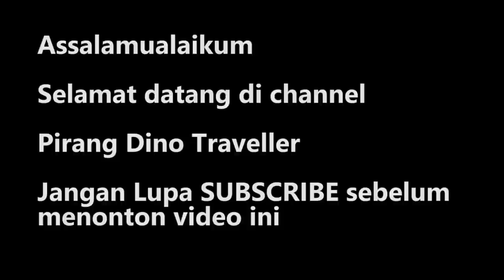Jalur eksotis ke surga tersembunyi || Trip report Ranau Indah ( Finish Danau Ranau )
Jalur eksotis ke surga tersembunyi || Trip report Ranau Indah ( Finish Banding agung )

Assalamualaikum

Bertemu lagi di channel Pirang Dino Traveller channelnya seorang pria yang gantengnya nggak seberapa

Kali ini Final video perjalanan bersama Po Ranau Indah dari Jakarta sampai ke Banding Agung ( Ranau )

Ranau Indah

Jetbus 3 adiputro

Hino R260

Bekasi - Kalideres - Liwa - Ranau

Perjalanan yang melewati pinggir danau , jalur sempit dan depan rumah warga , dan menjadi bis paling bagus masuk jalur sana

Bagi yang belum menyaksikan Eps 1 dan Eps 2
Disarankan menontonnya terlebih dahulu

Eps 1

Eps 2

Wassalamualaikum
caaawww